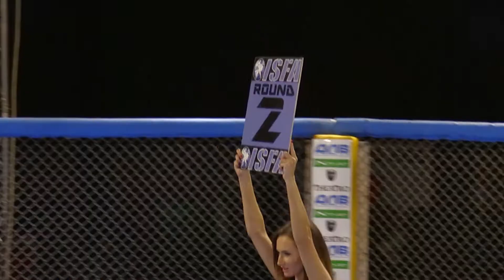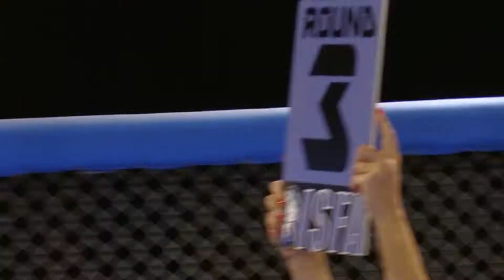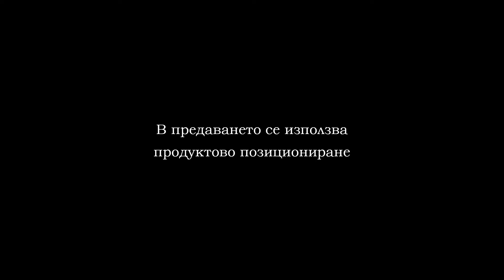ISFA FINAL CONFLICT PART 2